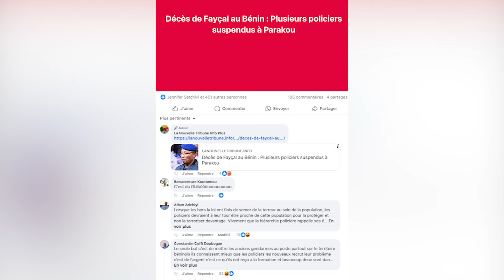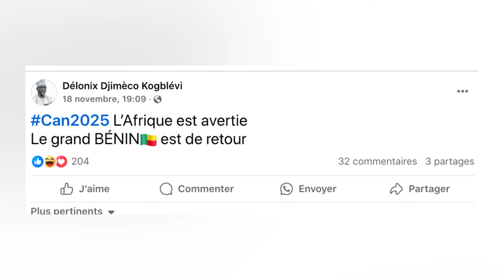Echos du web : les buzz de la semaine du 18 novembre 2024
Merci de retrouver ici, la compilation des sujets qui ont fait bouger la toile dans la semaine du 18 au 24 novembre 2024. Au menu des échos du web :
-  le dossier Fayçal Vs Police,
 - le retour des Guépards à la CAN suivi d'une vague d’indignation contre la Libye,
- et enfin, les origines africaines du malheureux Ballon d’or 2024, Vinicius junior.